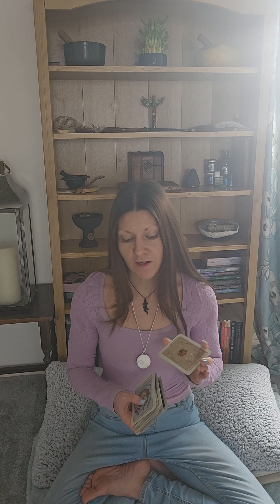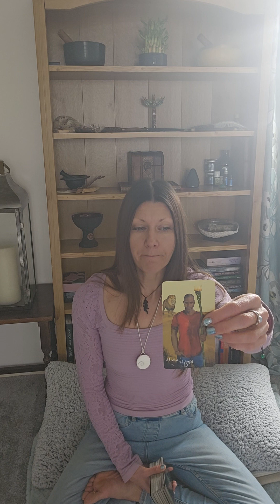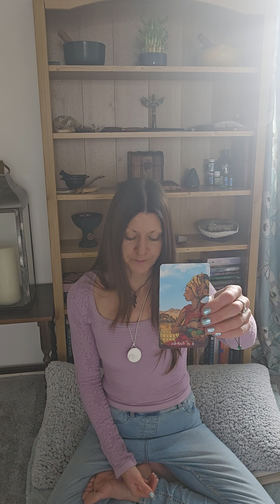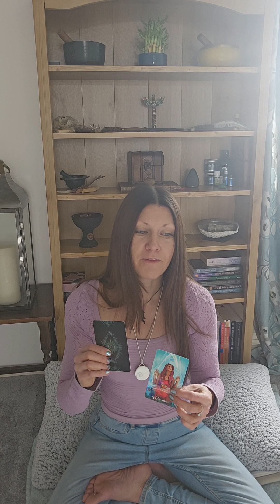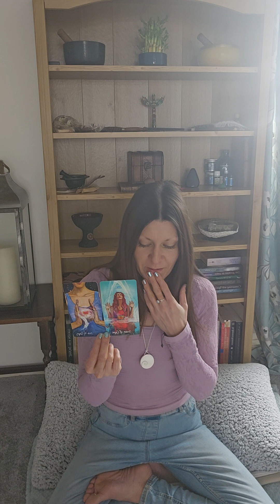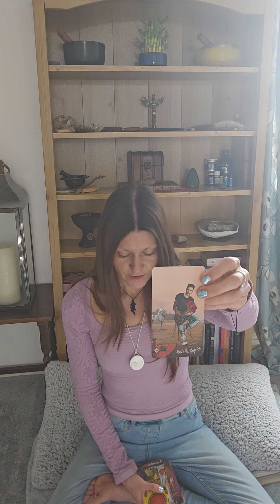Full Moon Blessings 🙌 🌝🌕 You are on a powerful timeline right now ✨️readingsoftheday